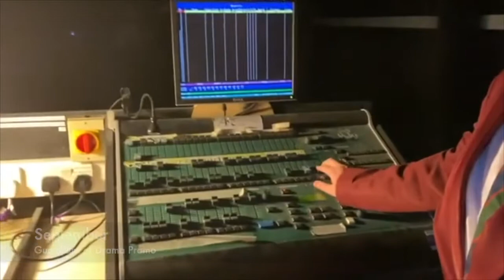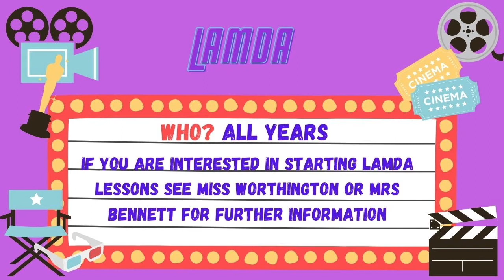Our Year in Drama 2020/21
Join us to look back on an action-packed year in Drama...